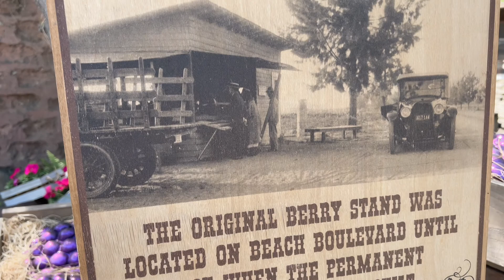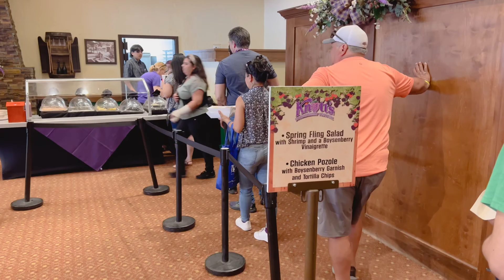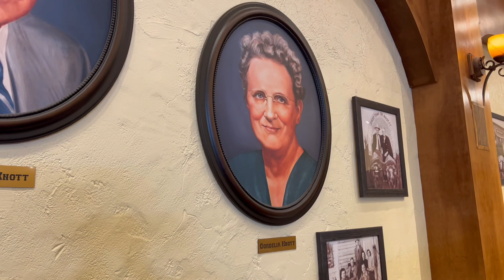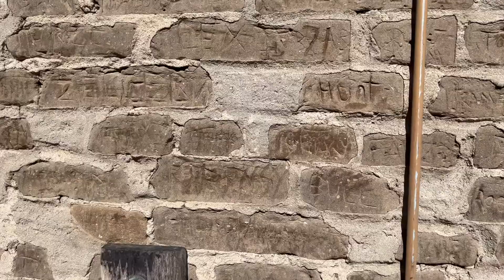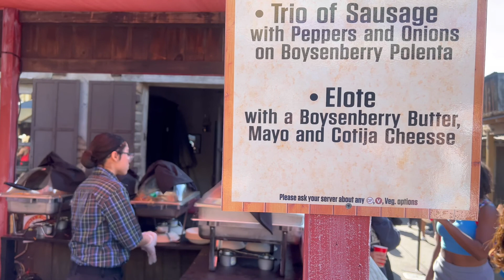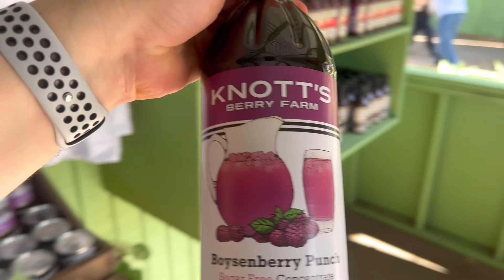Knott’s Berry Farm | Boysenberry Festival | Final Day | Food | Shopping | Buena Park | Orange County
Join us as we use up our final coupons at the Knott‘s Berry Farm Boysenberry Festival in Buena Park, California!

EQUIPMENT & GEAR I USE

CAMERA:
Sony Alpha ZV-E10 ~
Apple iPhone 13 Pro Max ~

GOPRO:
GoPro HERO9 Black ~
GoPro Hero5 Black ~
GoPro Volta ~
GoPro 3-Way 2.0 ~
Smart Remote Control ~
Waterproof Floating Hand Grip ~
Magnetic Triple Charger Battery Storage Charging Box ~
GoPro Shorty Mini Extension Pole Tripod ~
GoPro Light Mod ~
Amazon Basics Large Carrying Case for GoPro ~

LENSES:
Sony SELP18105G E PZ 18-105mm F4 G OSS ~
K&F Concept 72mm Variable ND Filter ND8-ND128 ~
40.5mm to 72mm Camera Filter Ring ~

SOUND:
DJI Mic ~
Rode VideoMic Pro+ Camera-Mount Shotgun Microphone ~
Media Mod ~
Youmic - Small Lavalier Microphone ~
EDUTIGE ETM-001 Microphone ~
iDiskk iPhone iPad Wireless Microphone ~

LIGHTING:
Aputure Amaran MC RGBWW Mini On Camera Video Light ~
ULANZI VL49 RGB Video Lights ~

ACCESSORIES:
SmallRig ZV-E10 Cage ~
Sony Wireless Bluetooth Shooting Grip ~
SanDisk 256GB Extreme microSDXC UHS-I Memory Card ~
Kiorafoto Professional Water-Resistant Anti-Shock Holder Storage SD ~
Joby Gorillapod 3K Pro Kit ~
Joby GripTight ONE GorillaPod Stand ~
SwitchPod DSLR Tripod ~
ULANZI Ball Head with Claw Super Quick Release ~
Ulanzi Aluminium Camera Hot Shoe Mount ~
NP-FW50 Battery Charger Pack ~
Movo IMA-2 3.5mm TRS to Lightning ~
MOSISO Camera Backpack ~

COMPUTER:
Apple MacBook Pro 14-inch, Apple M1 ~
Lacdo 360° Protective Laptop Sleeve Case ~
Unicorn Beetle Series Case ~

DRONE:
DJI Air 2S Fly More Combo ~
DJI Mavic Air 2 Intelligent Flight Battery ~
Hanatora Air 2S,Mavic Air 2 Wall & Car Charger ~
Arzroic Battery Safe Bag ~
Lykus Titan MA200 Hard Case ~
Drone Landing Pads ~